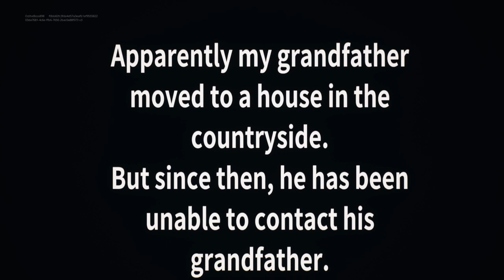MUSHROOM HOUSE FORTNITE CREATIVE 2.0 (Horror)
MUSHROOM HOUSE HORROR FORTNITE CREATIVE 2.0 (Horror)
FORTNITE MUSHROOM HOUSECREATIVE 2.0

Map Name - 【HORROR】 MUSHROOM HOUSE
Map Made By - seimei

Time Stamps:

0:00 Coming up...
0:15 Intro
1:18 Go to the Living Room
1:39 Go to the Bathroom
2:01 Go to the Bedroom
2:18 Go to Grandpa's Room
2:31 Check the Bookshelf
4:16 Mushroom 1
4:48 Mushroom 2
5:23 Mushroom 3
5:42 Mushroom 4
6:34 Mushroom 5
6:58 Mushroom 6
7:39 Mushroom 7
8:57 Get the Key
10:00 Save Grandpa
11:05 Chase Scene
12:10 Outro